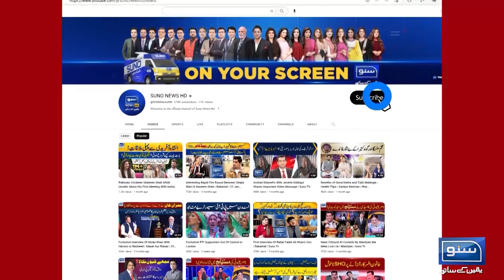Samat multavi | Breaking News | Suno News HD